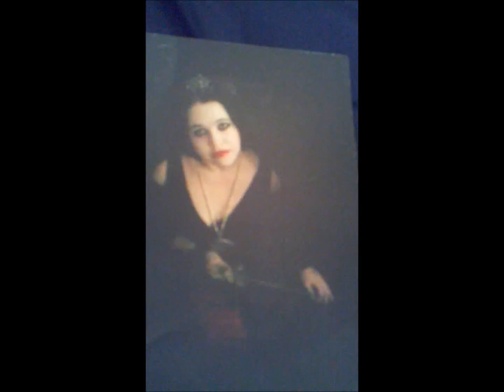candle light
vampire